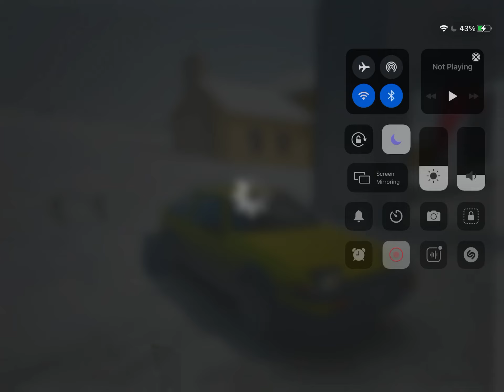AE86 in the snow (assoluto racing)